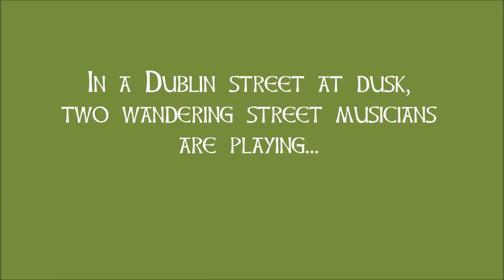Hamilton Harty, In Ireland; Alice Lenaghan (flute and Irish whistle), Jana Olvera (piano)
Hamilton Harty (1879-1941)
In Ireland (1918)
Fantasy for Flute and Piano

Alice Lenaghan, flute and Irish whistle
Jana Olvera, piano

Recorded live in recital
March 14, 2015
Woodland Opera House
Woodland, CA

Irishman Sir Hamilton Harty was a talented keyboardist, conductor and composer. In his activities as accompanist and conductor Harty had the opportunity to perform many of his own compositions. His works often have Irish titles or draw on Irish traditional melodies, folklore and well known Irish poets.

In Ireland is an original fantasy for flute and piano which Harty later rearranged for flute, harp and orchestra. The work begins with the words, “In a Dublin street at dusk, two wandering street musicians are playing…”

Notes by Alice Lenaghan